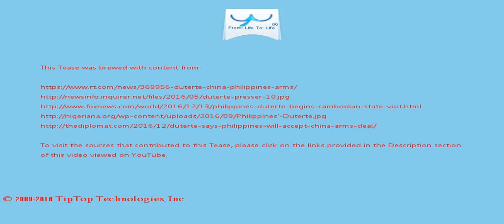A Tease: duterte philippines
On Tuesday, Duterte told a cheering  crowd of a few thousand expatriate Filipinos in the Cambodian capital Phnom Penh: "I am old ...

The decision came after reports that Washington would halt the sale due to concerns over human rights violations amid the war on drugs started by Duterte  this summer.

This Tease is included in the playlist which you may wish to view next.

There may be some fresher/older Tease for this topic and also some related topics. You can look for them by searching for "A Tease: duterte philippines" on YouTube or by clicking this

To drink the full T for which this Tease serves like a preview, visit T and search for "duterte philippines".